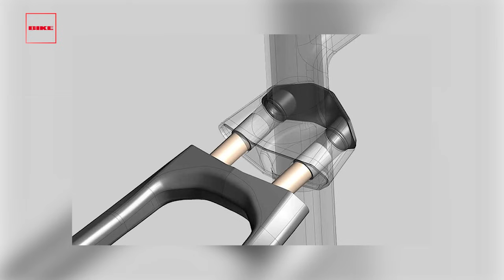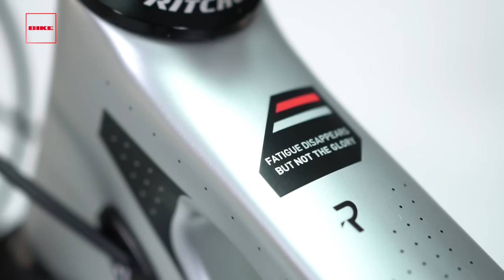BIKE Pruebas: 5 bicis rígidas 2021 | Revista BIKE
Aquí os mostramos las primeras 5 bicis rígidas novedad para 2021 y ya han pasado por nuestras manos. Están llamadas a ser algunas de las referencias para la nueva temporada.
Cinco conceptos diferentes, diseñados para las diversas concepciones que pueda tener cada uno del XC. Desde las ligerísimas Canyon y Mondraker, cuyo objetivo es marcar un record en el peso, a la apuesta por una geometría diferenciadora como es la BMC, una importante rebaja de peso y actualización de la geo como es la MMR, o la aportación de un elemento como es el IsoSpeed en el caso de la Trek.
BMC TwoStroke: Si hay marcas con una personalidad muy fuerte dentro del ciclismo, BMC es desde luego una de las que mejor se han ganado una posición privilegiada en los últimos años. Y en el nuevo modelo de bici rígida de Cross Country, la recién creada TwoStroke hace gala precisamente de ese temperamento y rasgos muy marcados.
BMC ha querido ir más allá de la ligereza, cualidad ineludible en cualquier tipo de bici pero aún más en una rígida de XC, y sin dejarla de lado ha apostado por un tipo de cuadro mucho más reforzado y robusto de lo habitual en este segmento, sabedores que en el día a día hay muchas situaciones en las que ponemos en riesgo la integridad de los tubos de carbono, ya sea en una caída o en pequeños accidentes al transportar la bici. Por eso en su cuadro encontramos tubos especialmente sobredimensionados, más si cabe que en otros modelos de la marca como el FourStroke o el anterior TeamLite.
Canyon Exceed: Presentada en 2015 y sustituta de la Grand Canyon, la segunda generación de la Exceed de Canyon llega para este 2021 con uno de los cuadros más ligeros producidos en masa del mundo con su modelo CFR.
La Exceed cuenta, para 2021, con tres versiones según el tipo de carbono con el que está fabricado su cuadro. El modelo superior CFR (Canyon Factory Racing) utiliza lo que se conoce como “pelo de unicornio” por las cualidades tan excepcionales y únicas que ofrece, y por ser casi inaccesible. Tanto es así que solo tres marcas de bicicletas fabrican cuadros con la fibra de carbono Toray M40X, cuyo origen es japonés y para conseguirlo hay que pedir permiso y realizar una serie de trámites oficiales al más alto nivel.

MMR Rakish 00 SL: La nueva MMR Rakish SL 2021 es el resultado de la estrecha colaboración entre los ingenieros de MMR y los corredores profesionales del MMR Factory Racing. La presentación de un nuevo modelo de bicicleta siempre es especial ya que detrás de este momento hay muchas horas de trabajo por parte de la marca que no se ven, además siempre viene cargado de nuevas tecnologías, actualizaciones e innovaciones que buscan marcar la diferencia con otras bicicletas similares del mercado y ponernos “difícil” la elección de nuestra nueva compañera de batallas.
La nueva Rakish SL 2021 está fabricada en fibra de carbono de alto módulo y se han optimizado los procesos de fabricación consiguiendo mayor ligereza sin comprometer la rigidez, el peso final del cuadro es de 955 gramos en talla M, un peso realmente competitivo y que la convierte en una de las más ligeras del mercado.
Mondraker Podium RR SL: En la carrera por conseguir un peso cada vez más ajustado, las grandes marcas apuran los gramos a límites insospechados. Mondraker nos desvela su Podium 2021, la bici más ligera del mundo.
La nueva gama Podium se compone de cuatro modelos, Podium, Podium R, Podium RR y Podium RR SL, compartiendo todos la misma calidad de fibras en el cuadro, así como la misma geometría. Por tanto, cualquier usuario de los modelos inferiores, podrá llegar a fabricarse a su medida su propia “RR SL” y llegar al peso de la tope de gama, o incluso un peso inferior, algo que vemos factible.

Trek Procaliber 9.8: Trek presentó su primera Procaliber en 2015, y la vimos en la serie en la gama 2016. Era la primera vez que la marca aplicaba a sus bicis de MTB el diseño Isospeed que veíamos en algunos modelos de la gama de carretera. El Isospeed es una unión con flexibilidad controlada y diseño de doble rodamiento sellado en su interior, en la frontera entre tubo de sillín y superior.
Trek ha escuchado a los usuarios, que han reclamado rueda grande también para ciclistas de menos altura. Todas las tallas llevan rueda de 29. Además hay nada menos que 6 tallas disponibles, con una nueva opción XXL.

Recuerda que con una suscripción a la revista BIKE en su versión impresa, podrás conseguir por tiempo limitado el acceso PREMIUM a todos nuestros contenidos WEB, y además la opción de poder hacerte con dos fantásticos neumáticos Maxxis Ardent en una de sus versiones tope de gama.